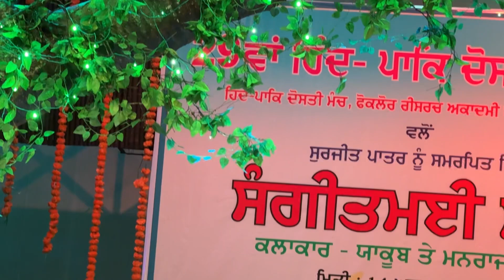Hind pak dosti mela: Musial evening dedicated to Surjit Patter: Singer Yakoob: Salaam